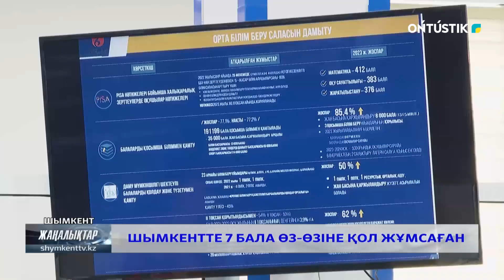ШЫМКЕНТТЕ 7 БАЛА ӨЗ-ӨЗІНЕ ҚОЛ ЖҰМСАҒАН